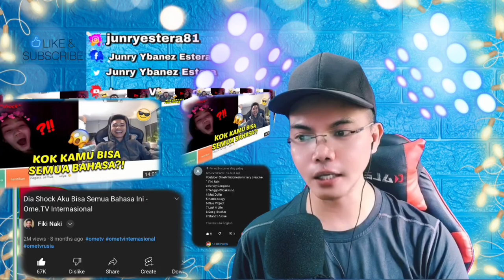MINDBLOWING REACTION Dia Shock Aku Bisa Semua Bahasa Ini - Ome.TV 🇮🇩 (REACTION)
👉⭕️Dia Shock Aku Bisa Semua Bahasa Ini - Ome.TV Internasional
🇮🇩. 2nd Video Reaction. This is our  amazing, exciting, brilliant and funny 2nd Video reaction to this incredible smart yet genius youtuber who can speaks many languages fluently, he will give you a mind blowing after seeing this! such an incredible talent he got . Salute and Respect! This is the reason why a lot of supporters followed on him because of the sense of humor he possessed and that's great!!!  . ! See it for yourself to be amazed too!... !  Selamat Siang, Terimah Kaseh INDONESIA ! WE LOVE YOU INDONESIA, !!  WE LOVE YOU!!I!!

Fiki Naki: MINDBLOWING REACTION Dia Shock Aku Bisa Semua Bahasa Ini - Ome.TV Internasional 🇮🇩 (REACTION) @fikinakiii

Philippines,9000